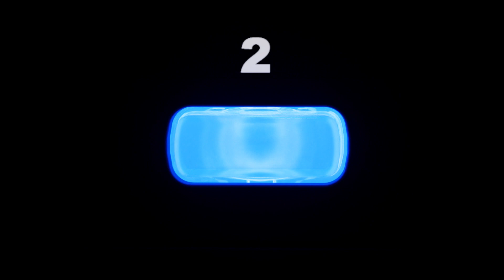The FX-972 Dual Port Soldering Station Coming Soon from HAKKO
Get ready for the FX-972 Dual Port Soldering Station from HAKKO

Coming Soon...